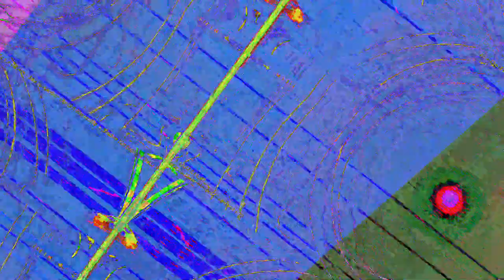[EPILEPSY WARNING] Movie 23 07 23 10h09m01s